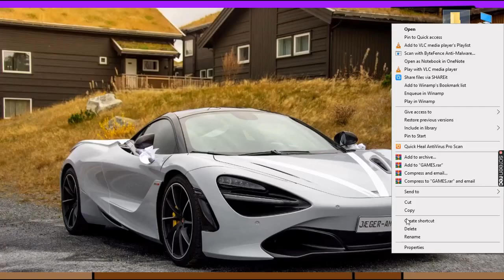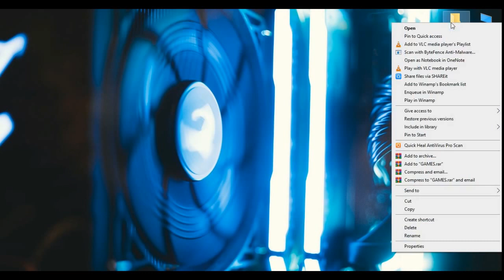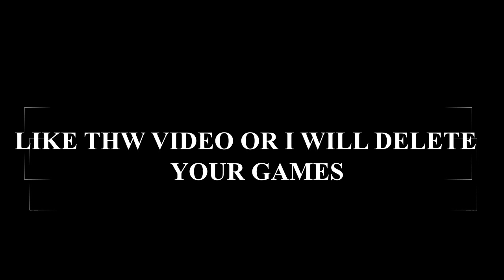WHEN THE GAMER BROTHER DELETE ALL GAMES | AUX ANIMATION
hi guys so like the video.

games played= fortnite, pubg pc , counter strike globe offensive ( cs go), mortal comfort 11.

characters used = max ( gamer brother)
                                kai  ( gamer friend)
                                Aux (  main character)
                                mom (  gamer mom)

about me =I am a animator . i make animation video. I make some laughing, and information video and my today dream is to pass 1000 subscriber can you that then do it press the subscribe button it will make me movitation to make new video .

channel name -: blue beast gamer.

download the walking dead season 1 its totally free on mobile .one of the best storyline, graphics game

And india banned games like -: pubg mobile , pubg lite, cyber hunter, lifeafter, game of sultan, rules of survival and 112 apps.

in this site u can get free games like gta 5 , gta 4, and many other games .one of the most use site.

I have been inspired by -: axtye, ayusanimation and xplo gamer .